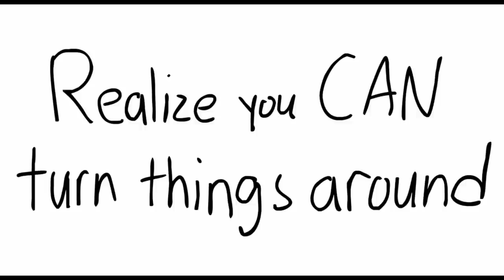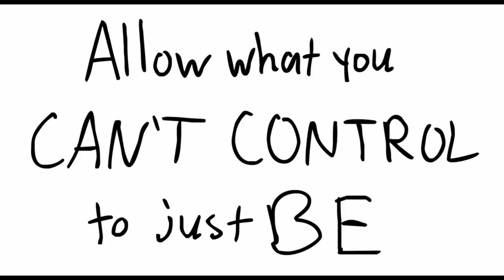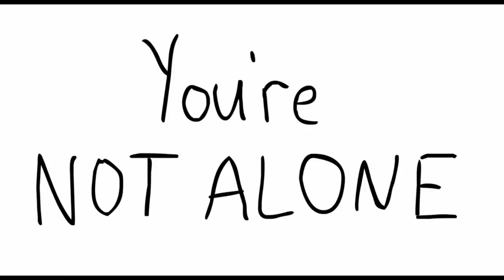ህይወታችን በአስጨናቂ ሁኔታ ውስጥ ሲገባ ልናስታውሳቸው የሚገቡ 4 ነጥቦች፡ ፡